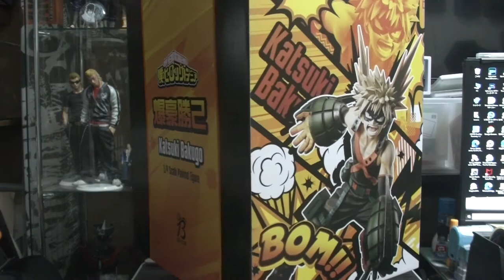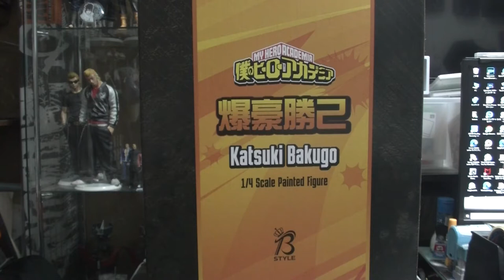僕のヒーローアカデミア グッドスマイルカンパニー×タカラトミー 1/4スケール 爆豪勝己をご紹介します ガレキ並みの大きさを国内販売で手に入る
( ^^) _旦~~